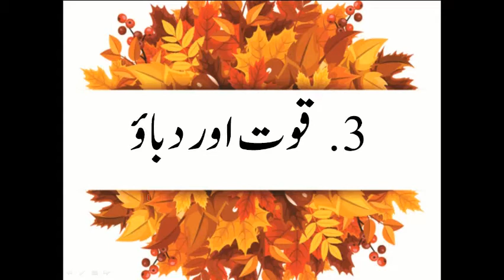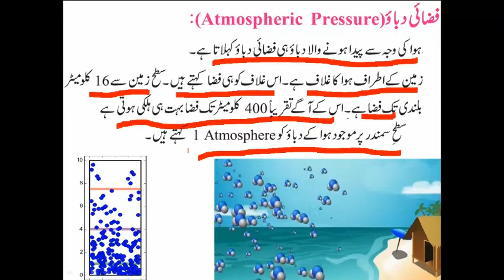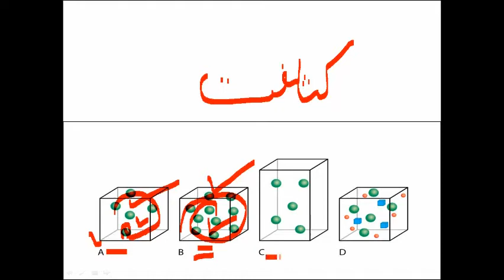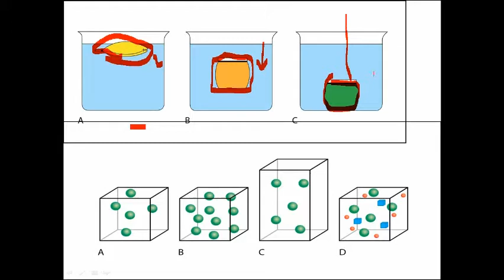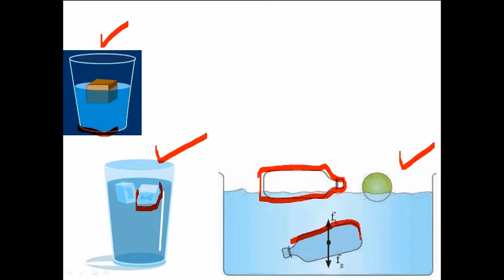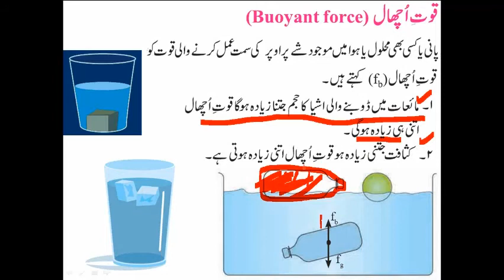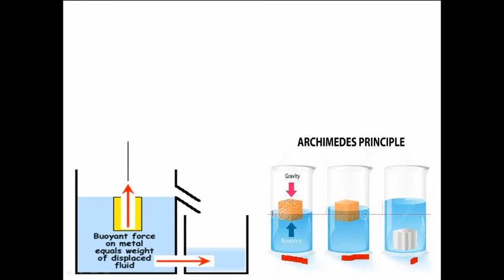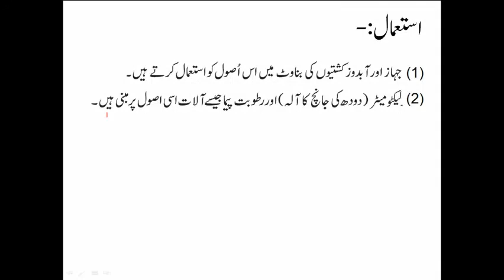Force and Pressure | 8th Std | Part 2 | قوت اور دباؤ | Urdu medium